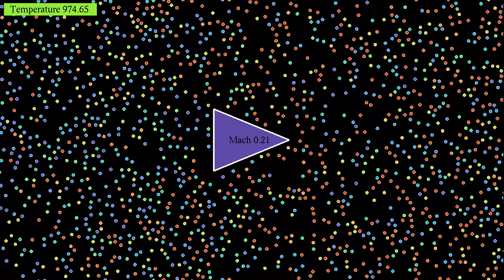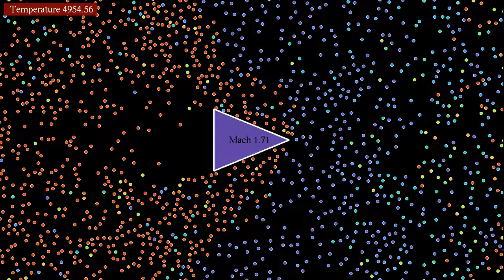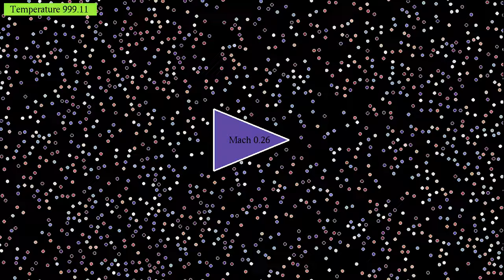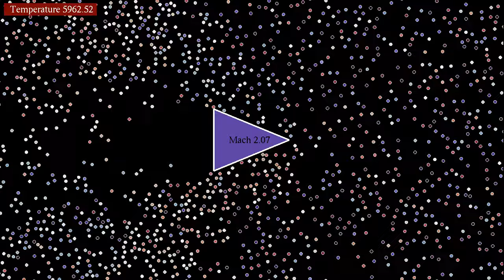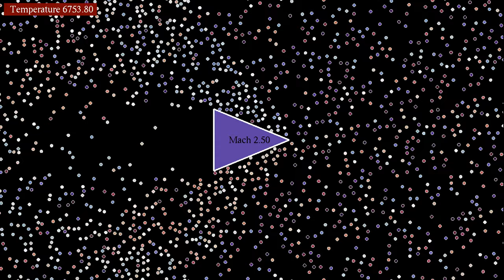Shock wave of a wedge moving through a Lennard-Jones gas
Like the video this one shows a simulation of an obstacle accelerating through a Lennard-Jones gas composed of 2163 particles, seen from the frame of reference of the obstacle. Instead of a being circle, the obstacle has now the shape of an isoceles triangle pointing forward. Another difference is that only particles at the right of the obstacles are coupled to a thermostat, keeping them at a constant temperature of about 500 degrees. The other particles, by contrast, evolve only according to Newton's equation. The temperature shown at the top left is the measured temperature (or rather the mean kinetic energy) of all particles, which are seen to heat up due to the interaction with the obstacle. Since the particles arriving on the obstacle are kept at constant temperature, the speed of sound should hopefully not change too much, resulting in a cleaner shock wave.
The Mach number is the ratio between the obstacle's speed and the speed of sound in the gas, which however has only been estimated from when the shock wave forms. It may be possible to figure out the speed of sound in a more accurate way.
This simulation has two parts, showing the same evolution with two different color schemes:
Kinetic energy: 0:00
Velocity direction: 2:00
In the first part, colors depend on the kinetic energy, and thus on the speed of particles. Red particles move faster than blue ones. Note that the speed is measured with respect to the rest reference frame of the particles, which is why blue particles tend to move to the left. In the second part of the video, the color depends on the direction in which particles  move, again measured with respect to the rest frame. White particles tend to move to the right, while blue ones move to the top left, and red ones to the bottom left.
The boundary conditions on the circular object are given by a stiff harmonic potential. The thermostat is implemented here with the "Nosé-Hoover-Langevin" algorithm introduced by Ben Leimkuhler,  Emad Noorizadeh and Florian Theil, see reference below. The idea of the algorithm is to couple the momenta of the system to a single random process, which fluctuates around a temperature-dependent mean value. Lower temperatures lead to lower mean values. To save on computation time, particles are placed into a "hash grid", each cell of which contains between 3 and 10 particles. Then only the influence of other particles in the same or neighboring cells is taken into account for each particle.